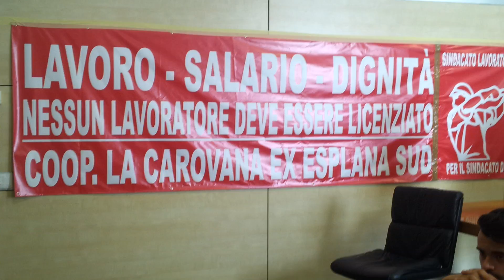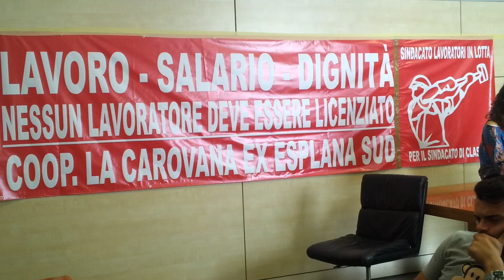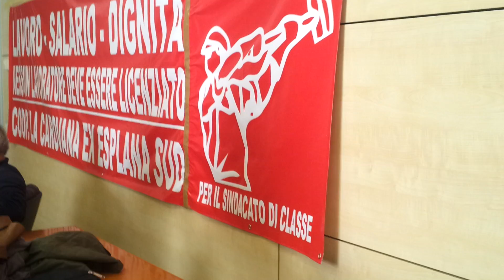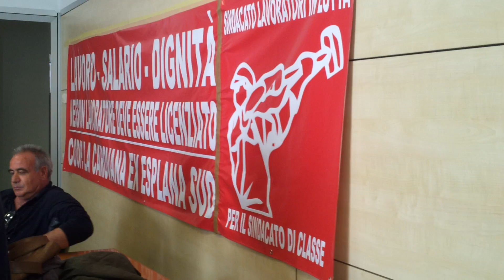Assemblea del 10 maggio 2012 NA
A NAPOLI DEGLI OPERAI HANNO RIAPERTO L'AZIENDA DOVE LAVORAVANO:
È NATA LA COOP. LA CAROVANA
I LAVORATORI POSSONO AUTORGANIZZARE IL LORO LAVORO!
ASSEMBLEA PUBBLICA
Promossa dalle lavoratrici e lavoratori Coop. La Carovana
RIMETTERE IN PIEDI IL NOSTRO PAESE DIPENDE DA NOI, NON POSSIAMO AFFIDARCI A COLORO CHE CI HANNO TRASCINATO NEL DISASTRO
DELLA LORO CRISI!
MOBILITIAMOCI PER ATTUARE PROGETTI PER SALVAGUARDARE
I NOSTRI INTERESSI: IL LAVORO È UN BENE COMUNE PER TUTTI!
GIOVEDÌ 10 MAGGIO
ORE 16:00 -- SALA NUGNES -- VIA VERDI, 35 -- NAPOLI
Sono invitati a partecipare: i lavoratori e le lavoratrici, attivisti sindacalisti e RSU della sinistra sindacale e conflittuale, politici progressisti e promotori della democrazia partecipativa, le associazioni, i comitati e i movimenti in lotta per la difesa e la conquista di un lavoro.
SINDACATO LAVORATORI IN LOTTA
Nella zona industriale di Nola è ri-sorta dalle ceneri della fallita ESPLANA SUD una nuova realtà imprenditoriale: "La Carovana Coop".
Quaranta ex dipendenti che hanno investito il loro TFR e l'indennizzo di mobilità, per creare una nuova "IMPRESA": i lavoratori se sono determinati possono autorganizzare il lavoro per loro stessi. Insieme si sono uniti formando una cooperativa, versando in essa la stessa quota parte, per raggiungere insieme un obiettivo comune: un lavoro dignitoso.
I padroni senza gli operai non possono nulla, gli operai senza i padroni possono fare tutto e meglio!
In un meridione dove le aziende chiudono licenziando o delocalizzando, un pugno di persone sfida la crisi, credendo fermamente in un "sogno", riportare agli antichi cicli di produzione un'azienda che negli ultimi 40 anni ha fatturato e creato lavoro al sud garantendo uno stipendio per oltre 100 famiglie.
La Carovana Coop si affaccia nuovamente sul mercato Italiano, garantendo alla clientela un processo produttivo caratterizzato da un elevato standard qualitativo, puntando comunque su nuove tecnologie innovative atte a migliorarsi nel tempo.
LE AZIENDE CHIUDONO I LAVORATORI LE RIAPRONO E LE DIRIGONO LORO!